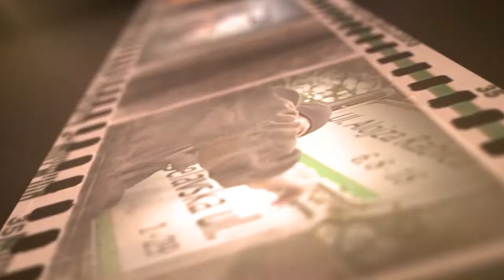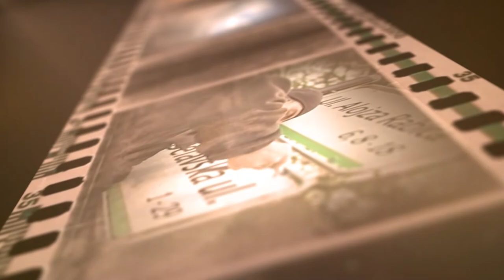Kronika Tena 19 12 2021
Kronika Tena